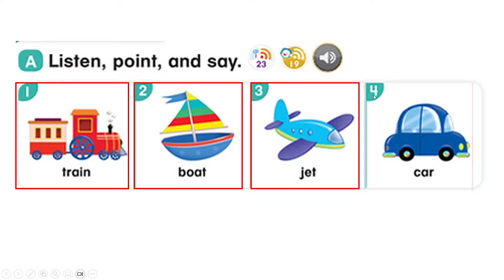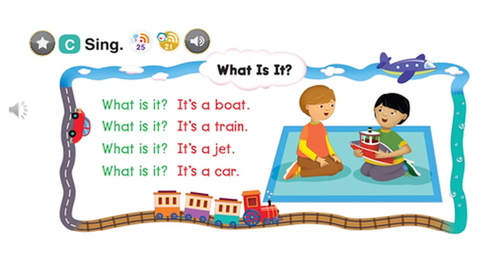Everybody Up Starter - Unit 2 - Lesson 2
Book: Everybody Up Starter
Written by: Lynne Robertson, Patrick Jackson, Susan Banman Sileci
Published by: Oxford University Press